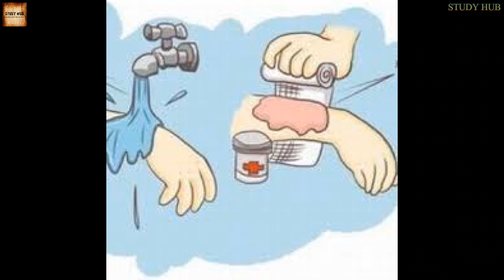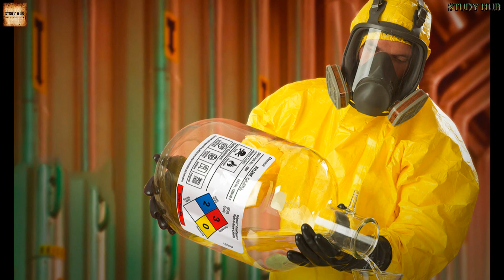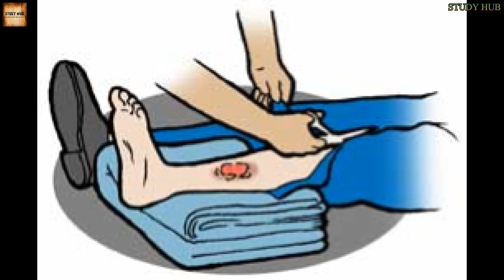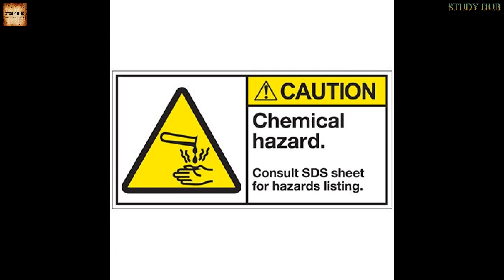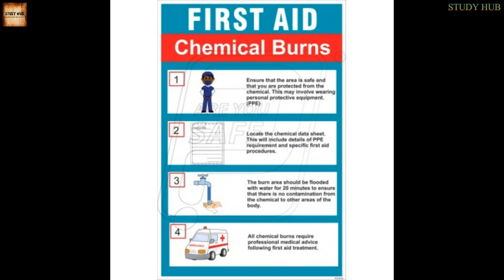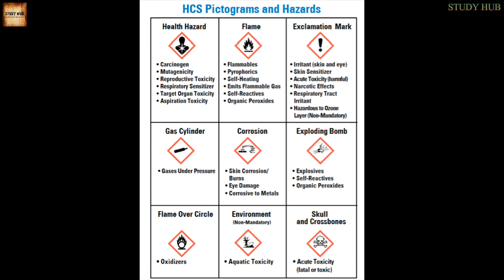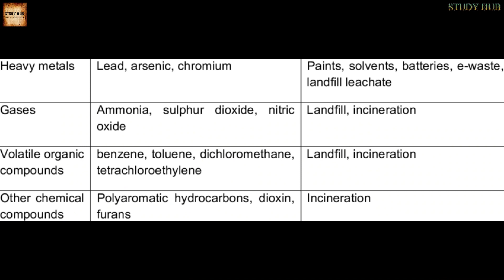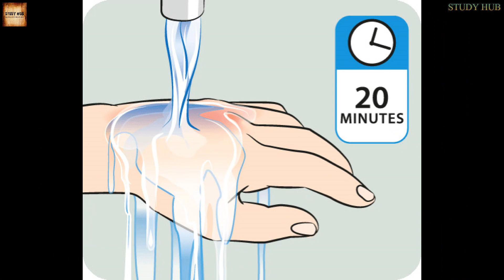First Aid Due to Chemical Hazards, Part-3 ।। রাসায়নিক বিপত্তির কারণে প্রাথমিক চিকিৎসা, পার্ট-৩।।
FIRST AID  :
First Aid, Part-3 contains some discussion about First Aid in chemical hazards, Aim, Principle, Different steps of action according priorities, Different types of First Aid methods, Effectiveness of First Aid are deeply discussed here.

Electronics.
Level -1&2.
FT-OHA.
Teacher : SUDIPTA MANDAL.
School : SILIGURI JAGADISH CHANDRA BIDYAPITH (H.S).
Editor  : Applied STUDY HUB

***Special Thanks : NCERT, Google, Wikipedia , YouTube,  The actual owner of the document/picture/image and video clips, present  in this video.